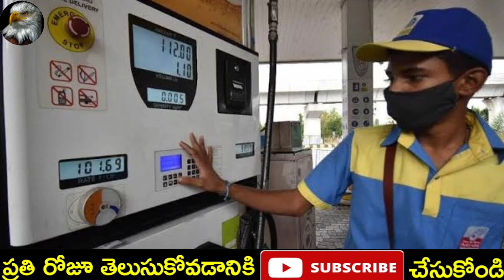MODI MONEY SCHEEM PETROL PRICES, DIESEL PRICES DECREASED | PM KISAN SAMMAN NIDHI 2022 | LetMework